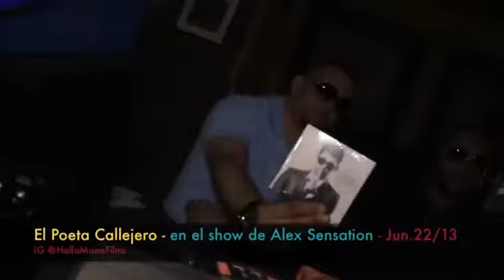El Poeta Callejero Entrevista con Alex Sensation LaMega 97 9 NYC 2013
El Poeta Callejero
Entrevista con Alex Sensation
LaMega 97.9 NYC 2013